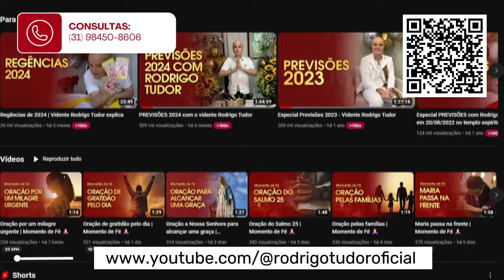Profeta Nanda vê cidades inteiras engolidas no Brasil, a água vai invadir tudo, sumiram do mapa???